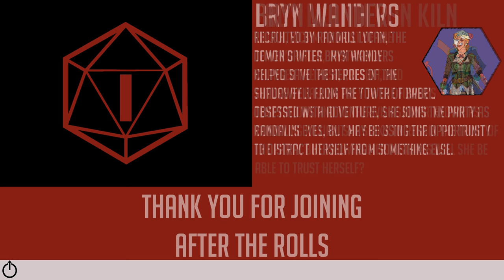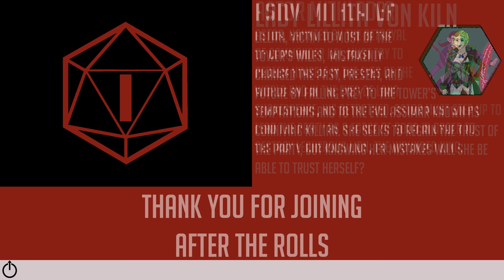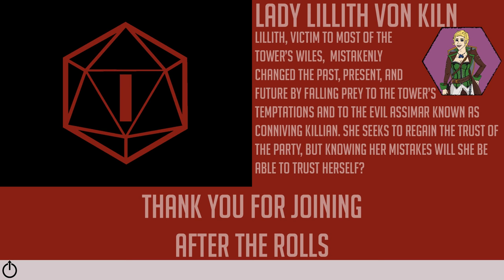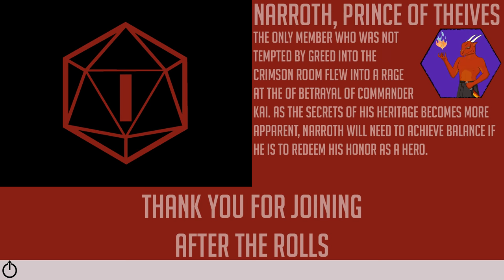Settings & Cultures | After The Rolls | Episode 4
Join us live on Twitch every Monday 9pm to watch the Low Rollers save the world in our Live Play Dungeons & Dragons Podcast Adventure.

Dungeon Master - Chris Rondeau
Astor Mithlader - Danny Garcia
Narroth - Jonathan Edwards
Lady Lilith Von Kiln - Alan Seymour
Zarrius, Servant of Obad-hai - Robert Seitz
Bryn Wanders - Danny Allinson

Executive Producer - Danny Allinson
Producer - Chris Rondeau
Special Thanks to:
Character Art: Ruth Rondeau and Rachael Murphy
Battle Map Art: Phillip Wright